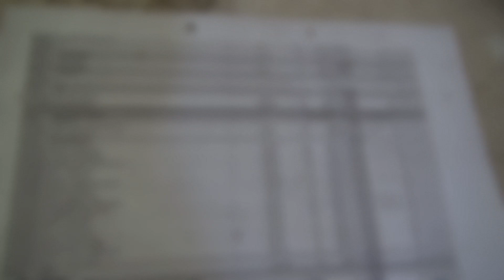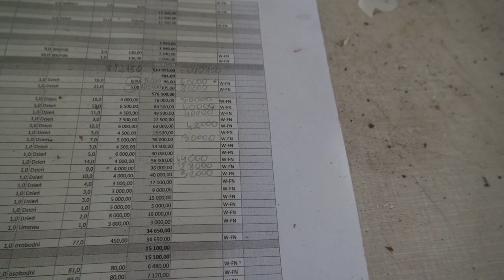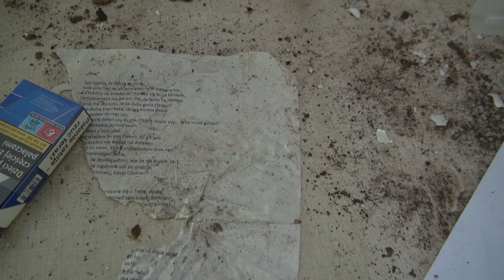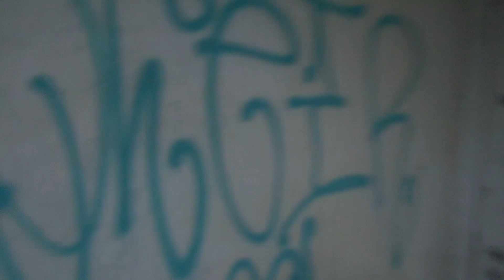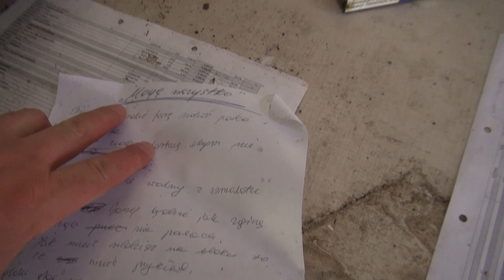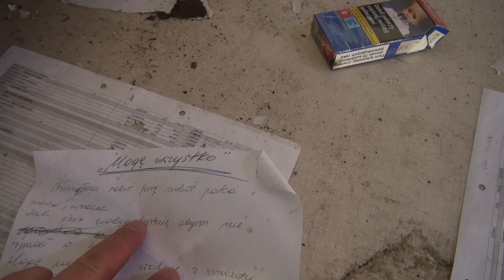14.05.2023 - Opuszczony ośrodek wypoczynkowy w Inowłodzu. Tajemnicza lista płac czołowych aktorów.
Witam, zapraszam Was tym razem do obejrzenia krótkiego filmiku z eksploracji opuszczonego ośrodka wypoczynkowego/kolonijnego - a raczej jego części - Wytwórni Filmów Fabularnych w Łodzi, położonego w Inowłodzu.

Przez 30 lat (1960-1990) ośrodek przyjmował dzieci pracowników łódzkiej filmówki. Potem, wskutek przemian ustrojowych i kryzysu w samej wytworni, ośrodek zaczął podupadać, a ostatecznie w roku 2006 został sprzedany w ręce prywatne.  Właściciel jednak nie był najwyraźniej zainteresowany dalszą eksploatacją czy też remontem ośrodka i z wolna zaczął on popada w ruinę.

Oprócz nieco nowszych budynków, pochodzących z lat 60. lub 70., a mieszczących stołówkę, świetlicę i pokoje dla dzieci i młodzieży, ośrodek składał się także z dwóch starych willi. W roku 2022 jedna z willi doszczętnie spłonęła.  Rozmowa z miłym panem - sąsiadem opuszczonego ośrodka - ujawniła, że wedle wszelkiego prawdopodobieństwa willa została podpalona celowo (niewykluczone, że taki sam los miał spotkać i drugą willę).  Wszak gdy na terenie ośrodka brak już zabytkowych budynków, można cały teren dowolnie wykorzystać i zagospodarować, przeznaczając go nawet na cele rolne albo na zbudowanie swojego własnego domu.

Jeśli chcecie dowiedzieć się czegoś na temat ośrodka, a także obaczyć, jak wyglądała spalona willa oraz zobaczyć wcześniejsze zdjęcia z roku 2017 - gdy w ośrodku znajdowało się jeszcze wile z wyposażenia - możecie zerknąć na strony: